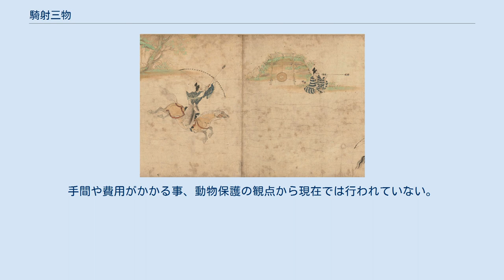騎射三物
騎射三物（きしゃみつもの）とは、武士の騎射稽古法を指し、犬追物・笠懸・流鏑馬の三種を指す。
平安時代〜鎌倉時代に成立した。
 武士の騎射戦法は、蝦夷が狩猟やヤマト王権（大和）との戦闘で用いた乗馬・騎射の技術が源と考えられている。
大和へ帰服した蝦夷は俘囚となり各国へ移配され、和人へ技術が伝わった。
さらに和人伝統の長弓を騎乗で使いこなすよう戦闘技術を磨き、武芸および武士の起源となった。
また平安時代中期に現在の和弓となった。
 平安時代頃から騎馬は武士（諸大夫と侍）と郎党にのみに正式に許されたこともあり、『弓馬の道』である騎射が武芸の中でも最高位のものとされ、実践的な鍛錬として騎射三物が行われるようになった。
 近代までにそれぞれ独立した競技、儀礼的神事として作法や規則が整備された。
 犬追物 40間（約73m）四方の馬場に、1組12騎として3組、計36騎の騎手、検分者（審判）を2騎、喚次役（呼び出し）を2騎用意し、犬150匹を離しその犬を追いかけ何匹射たかを競う。
矢は神頭矢と呼ばれる刃の付いていない矢を使用する。
手間や費用がかかる事、動物保護の観点から現在では行われていない。
 笠懸 的の配置に左右、高低、大小と変化を付けた的を馬を疾走させつつ射抜く。
流鏑馬より難易度が高く、より実戦的である。
 流鏑馬 距離2町（約218m）の直線馬場に、騎手の進行方向左手に3つの的を用意する。
騎手は馬を全力疾走させながら3つの的を連続して射抜く。
現在でも日本各地の流鏑馬神事として行われている。